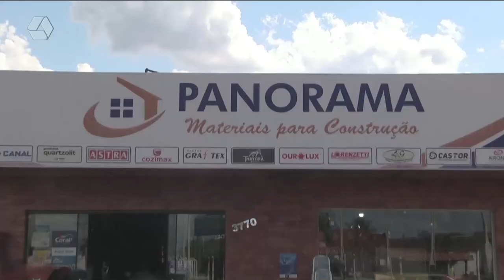Pulseira de Prata 08/03/2022